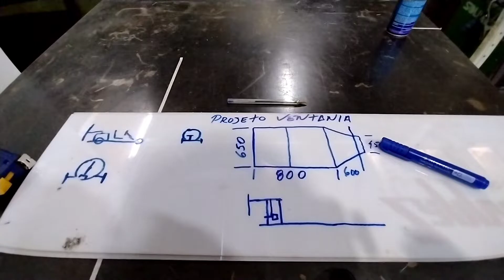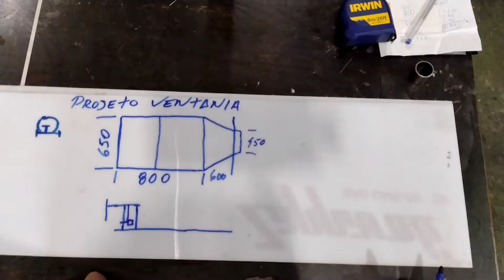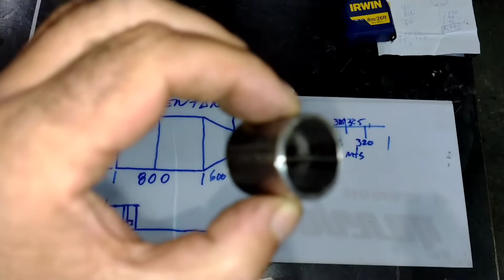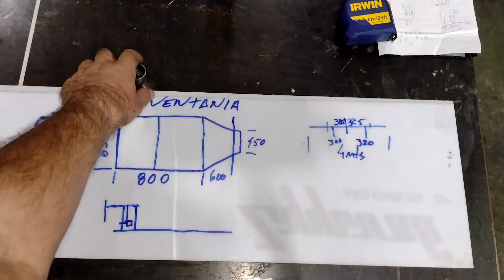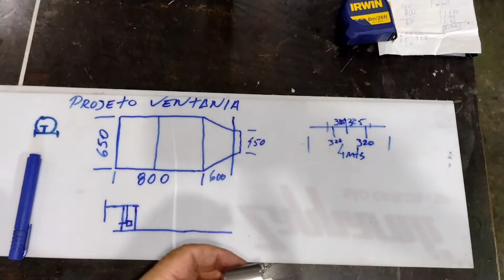PROJETO VENTANIA : CARRO MOVIDO A VENTO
RAPAZIADA BELEZA
Neste video continuamos a trabalhar no formula garapeira e iniciamos a construção do projeto ventania

E mais umas dicas da dobradeira de tubos

@ deposito alvorada
@nova imperio aluminio